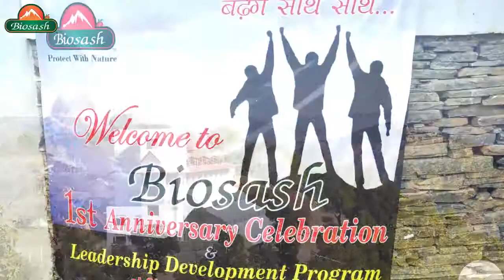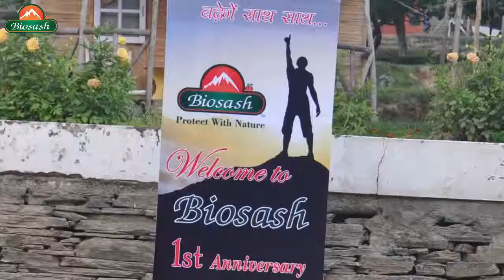Biosash 1st Anniversary - Sea Buckthorn -Heaven's Holy Fruit / berry from the Himalayas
Heaven's Holy Fruit, the wonder berry from the Himalayas- wild Sea Buckthorn is known as natures most balanced fruit. Sea Buckthorn contains more than 190 biologically active compounds.

Included in these 190 nutrients, many of which being water soluble cannot be stored by the body and are essentially required by the human body every single day, are Vitamins and minerals and, Omega 3, 6, 7, and 9, 42 Lipids, Organic Acids , Amino Acids, Folic Acid, Tocopherols, Flavonoids and antioxidants.

Sea Buckthorn supports healthy cardio vascular function, Sustains proper brain and nervous system function , Promotes healthy skin and hair, Enhances integrity of mucous membranes, Supports healthy digestive system function, Promotes healthy urogenital lining. Its minerals helps produce energy ,supports growth, supports reproduction and health and are Anti inflammatory. Sea Buckthorn assists in normal process of healthy inflammatory response and relives sore joints. Its Carotenoids and Beta carotenoids assist in slowing aging process and lycopene - maintains prostrate and colon cell health , Zeaxanthin - supports eye health .

Sea Buckthorn Enhances mental clarity , sustains natural energy, promotes stamina . Its flavonoids helps fight cell damaging free radicals, assist in the process of healthy cellular rejuvenation, promotes healthy immune system function. Its Anti oxidants fight cell damaging free radicals, provides anti aging benefits and supports healthy cell reproduction.